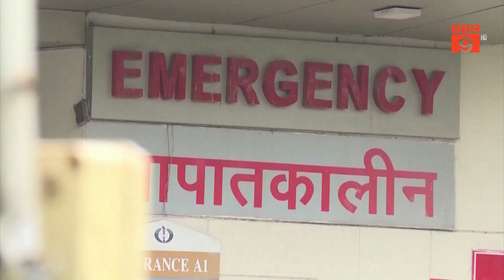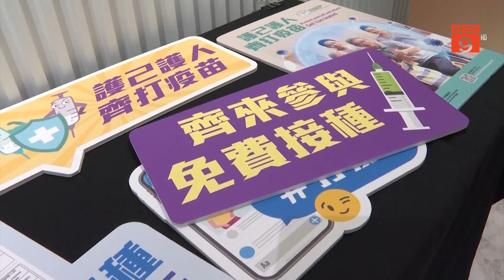THẾ GIỚI CÓ 179,5 TRIỆU CA MẮC COVID-19 | VTC9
VTC9 | THẾ GIỚI CÓ 179,5 TRIỆU CA MẮC COVID-19